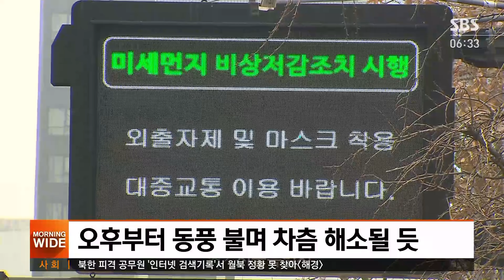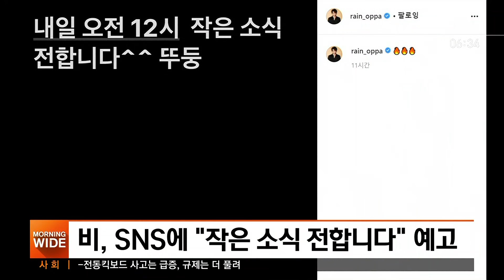1분 넘게 물에 잠겼지만…수영장 측 "안전 문제없어" / SBS / 실시간 e뉴스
충북 청주의 한 어린이 수영장에서 4살 아이가 물에 빠져 목숨을 잃을 뻔했습니다. 보호 장구를 벗고 화장실에 다녀온 A양이 담임 강사를 찾아 물속으로 들어갔다 사고를 당한 겁니다. A양은 1분 넘게 잠겨 있었지만 주변의 강사들은 아무도 몰랐다고 합니다.
 A양의 부모는 부실한 매뉴얼과 강사들의 안일한 대처가 겹쳐 아이가 목숨을 잃을 뻔했다고 주장하지만…